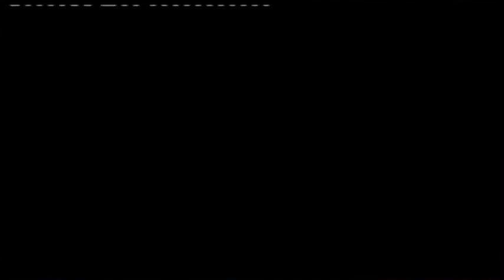TG 9 DICEMBRE 2014